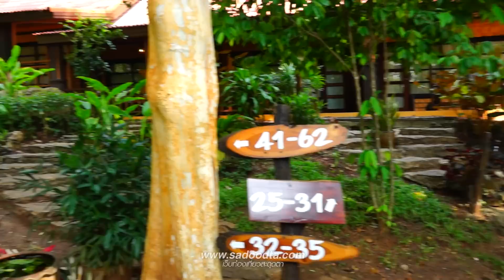พาชมบรรยกาศในโฮมพุเตยรีสอร์ทกาญจนบุรี (Home Phutoey River Kwai Resort in Kanchanaburi Thailand)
คลิปนี้พาไปอินสเป็คครับ โฮมพุเตยรีสอร์ท จังหวัดกาญจนบุรี ที่นี่เป็นรีสอร์ที่อยู่ท่ามกลางธรรมชาติพื้นที่ใหญ่โตมาก ทำกิจกรรมได้หลายอน่าง มี Tree top ด้วยครับ มีพิพิธภัณฑ์ประวัติศาสตร์เกี่ยวกับสงครามโลกครั้งที่2 แล้วก็มีบ่อน้ำร้อนธรรมชาติด้วยละ